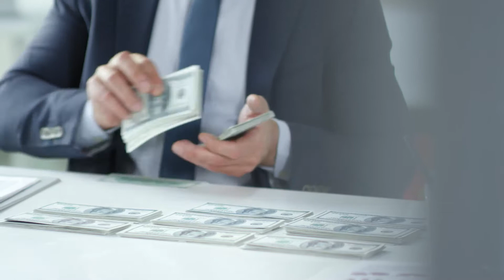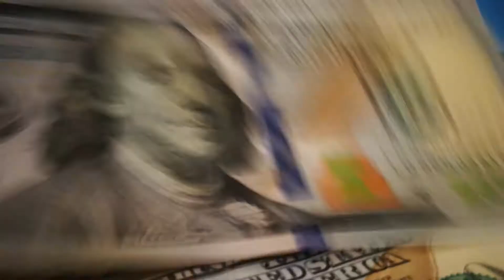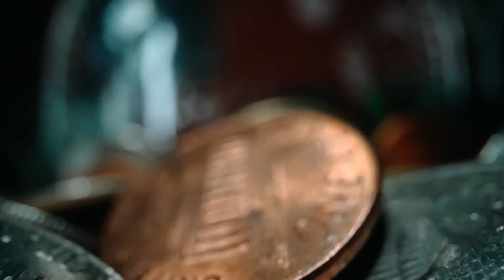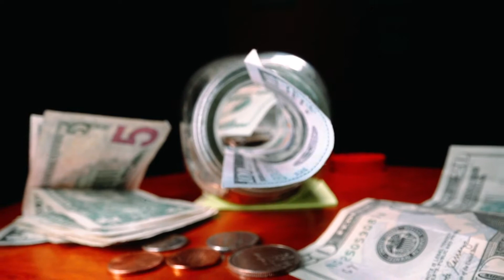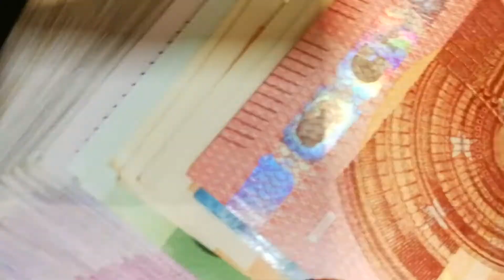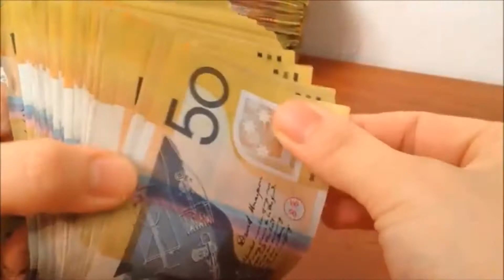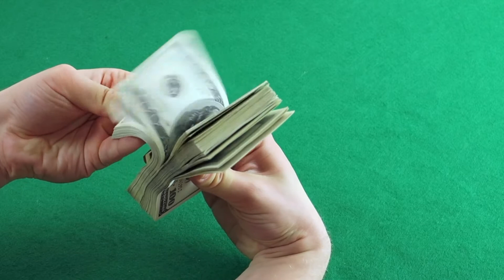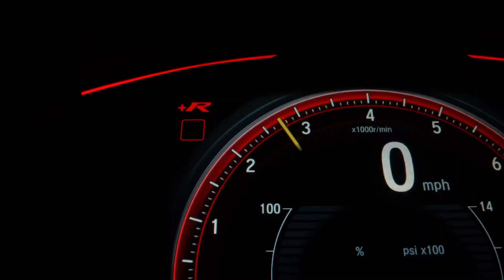Top 10 Fascinating Facts About U S Money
In this video i have collected